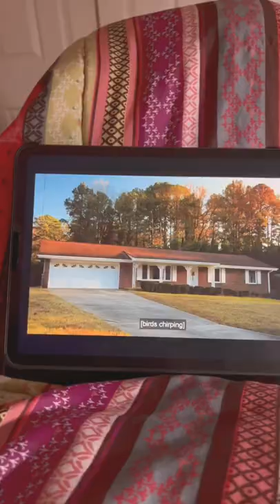The art of resting | mini vlog | aesthetic video | day in my life